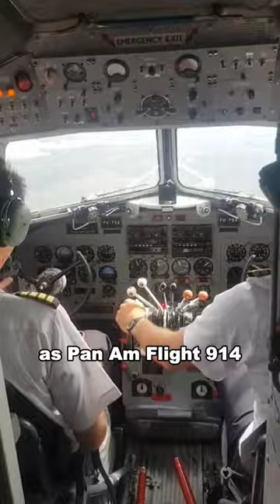Plane in Black Hole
Plane flies into Blackhole! This aircraft touched down 37 years after vanishing into a black hole. In 1955, a Pan Am Airlines D C 4 plane, carrying 57 passengers, departed from New York City en route to Miami. The intended short flight turned into a mysterious disappearance. Despite fighter jets scouring the skies, no trace of the aircraft was found, leading authorities to conclude it had likely crashed. Unexpectedly, the vanished plane reappeared in 1992, landing at Caracas airport without any prior information. People  were astonished to witness such an antiquated aircraft still in flight. The crew identified themselves as Pan Am Flight 9114, leaving everyone in disbelief. Airport officials hurried to inspect the aircraft, but the pilots, overcome with fear, abruptly took off again, vanishing indefinitely. Some speculate that the aircraft may have entered a black hole, enabling it to traverse through time. Skeptics dismiss the tale as fiction. What are your thoughts on this intriguing story?